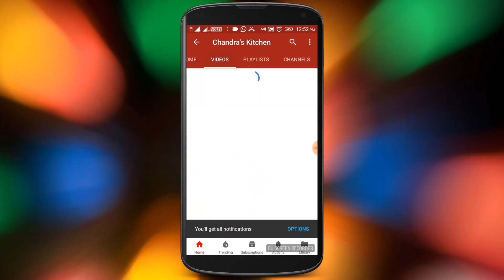பீட்ரூட் சட்னி | Beetroot Chutney Recipe | Chutney Episode 02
Beetroot Chutney Recipe  ( Chutney Episode 2 )

Beetroot Chutney Recipe is one of the Healthy food . its very  Tasty,  spicy, and Easy also. we use very simple ingredients. its easy to make for even Newbie cooks or Bachelor cooks. It is perfect side dish for idly, dosa, rice & etc...

Friends Try this Beetroot Chutney Recipe and Tell your Feed back.

Thank You Please give your support to my channel.
Beetroot  Health Benefits

Beetroot are high in immune-boosting vitamin C, fiber, and essential minerals like potassium (essential for healthy nerve and muscle function) and manganese (which is good for your bones, liver, kidneys, and pancreas). Beets also contain the B vitamin folate, which helps reduce the risk of birth defects.

* Reduce Birth Defects
* Prevent Certain Cancers
* Improve Liver Health
* Prevent Cataracts
* Boost Energy
* Prevent Strokes
Ingredients:

Beetroot - 1 cup
Onion - 1 nos
Green chilli  - 1 (or )2 tsp
Coconut - 1tsp
Curry leaves
Coriander Leaves

1.Surakkai Chutney | Bottle Gourd Chutney | Lauki Chutney| Chutney Episode 01